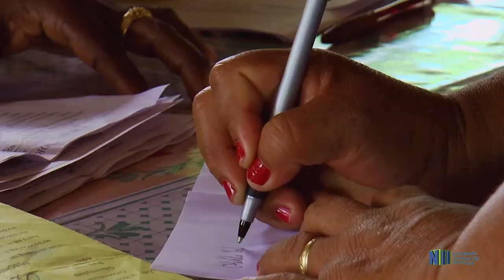UITBETALING AOV SIPALIWINI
De uitbetaling van de Algemene Oudedagsvoorziening in het district Sipaliwini verloopt voorspoedig. Wij spraken met directeur Anuskha Ramesar- Gopalrai van het Algemeen Oudedagvoorzieningsfonds (AOV).